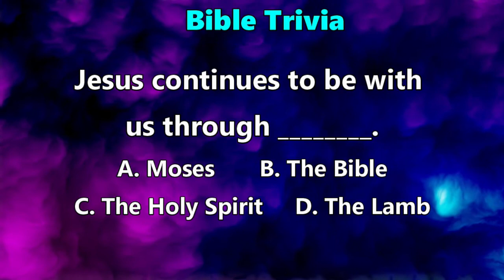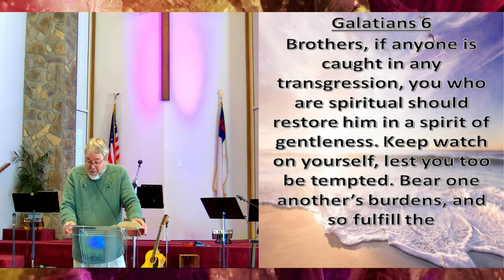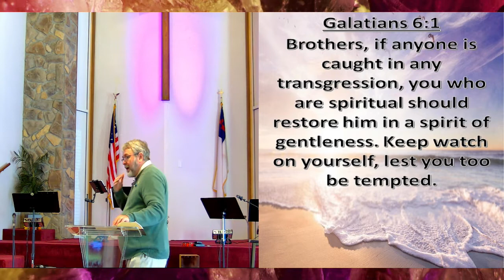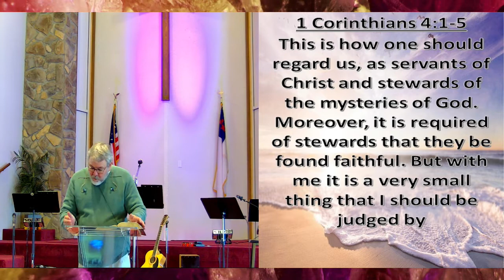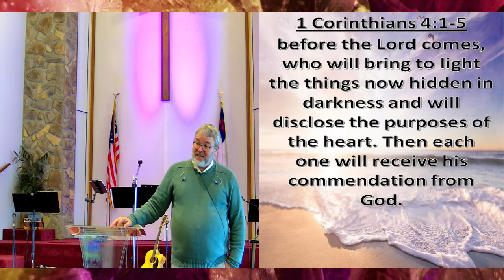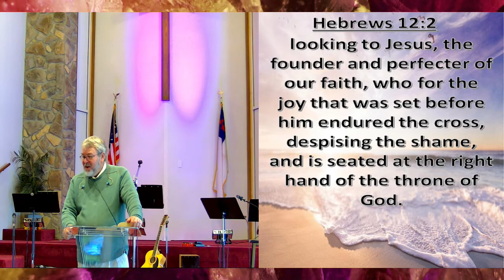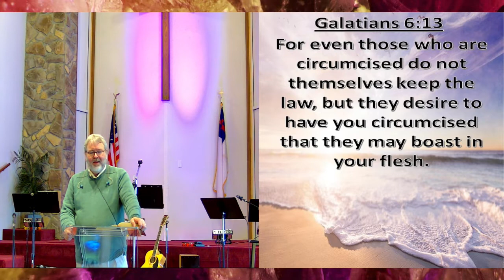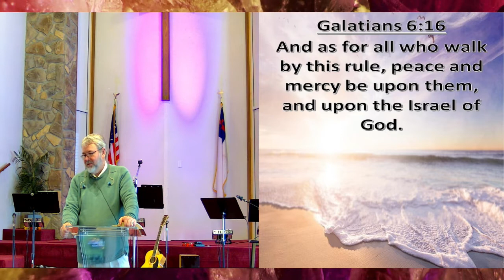11/28/21 Bearing the Load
Paul finishes up the letter to the churches in Galatia by telling them to bear each others burdens. But what does that mean and what does it look like for us today. Join us as we explore this final chapter in Paul's letter to the Galatians.

In person services on Sunday morning at 10:00 in Yoder Indiana